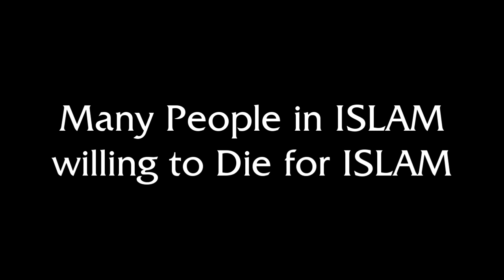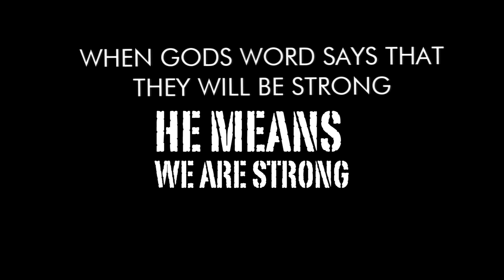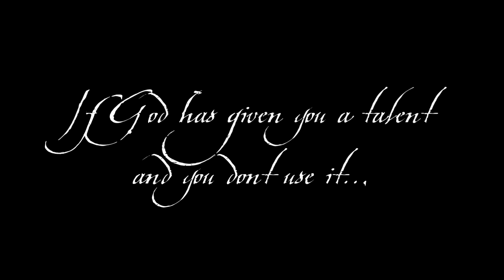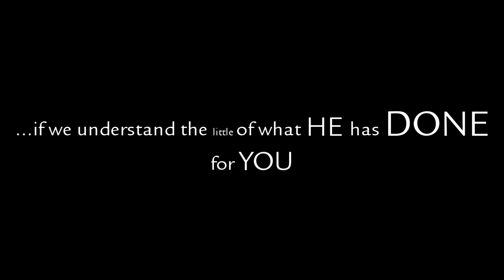Passion for GOD 2012 - Trailer (EHOW Camp Messages)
Emmanuel House of WORSHIP Church Camp 2012
Theme: Passion for GOD(4 Days Camp)